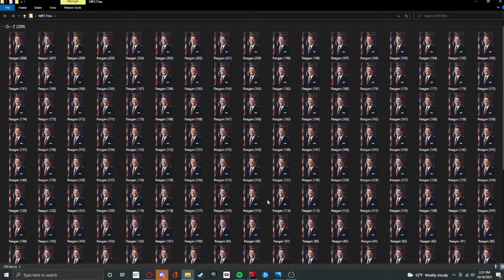TF2 But I went to.....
First off i'd like to extend a warm welcome to my brand new editor, he has taken over what has been the most stressful part of consistently trying to upload.
Besides that, welcome back to our regularly scheduled program.
Here's some funny TF2 shenanigans.